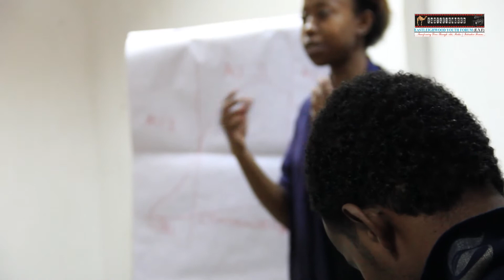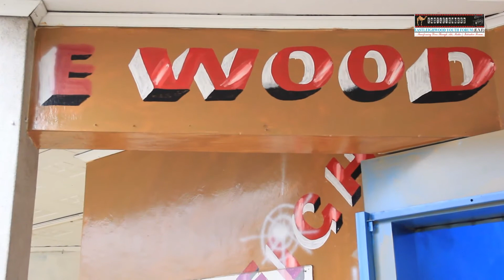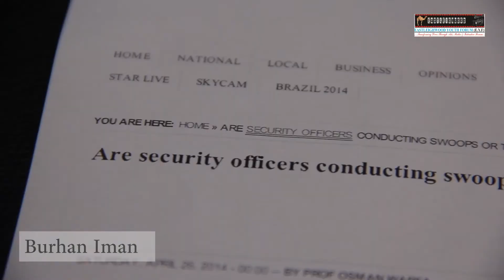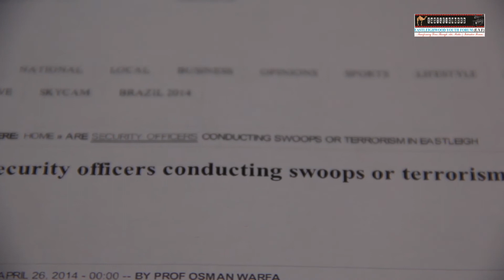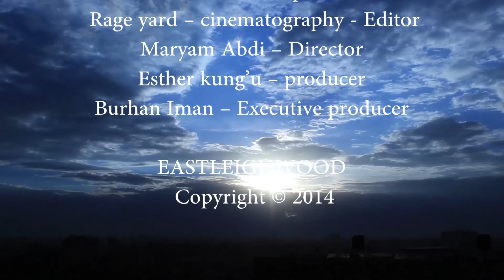Eastleighwood Documentary 2014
Benson oyugi - logistics
Latifa Ahmed - Researcher
Rage Abdi -- Cinematography/ Editor
Hassan Abdi -- Assistant Director
Smail muse -- Script writer
Maryam Abdi -- Director
Esther kung'u -- producer
Burhan Iman -- Executive producer